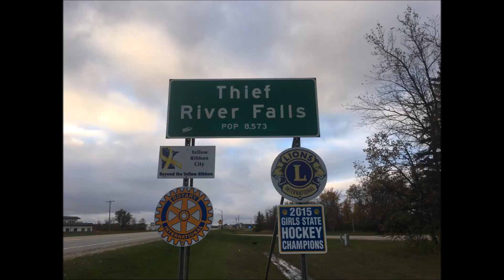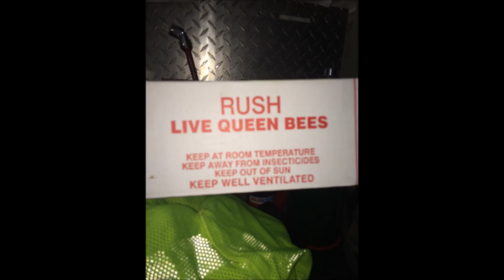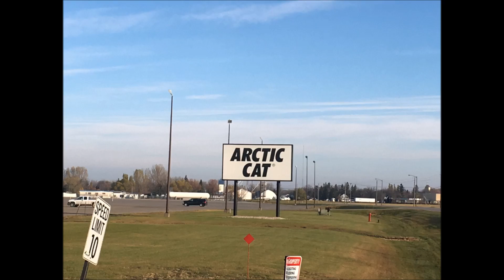IFL Group (Thief River Falls, Minnesota)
IFL Group day to day operations video in Thief River Falls, MN